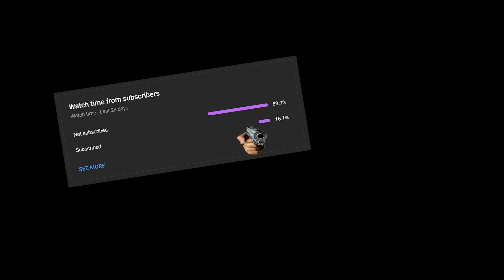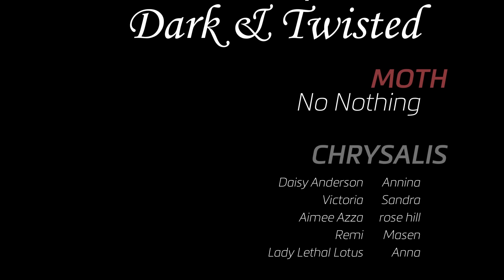Caught By The Bandit Prince [M4F] [Secret Princess Listener] [Runaway] [Cheeky Flirting]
A young princess runs away from home and finds herself caught in a snare trap. She hides her identity from the handsome outlaw that comes to rescue her, but little does she know that he has a secret identity himself.

Early access and other bits starting at £1/month!

All sounds are either my own foley or CC0 from Freesound.org
Except the music in this one which is from The Witcher 3 (and is owned by cdpr yadda yadda yadda no theft)
Specifically, the tracks are
- A Story You Won't Believe
- Drink Up, There's More!
- The Nightingale
- Back On The Path